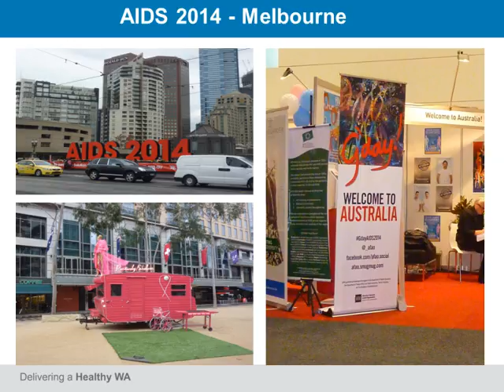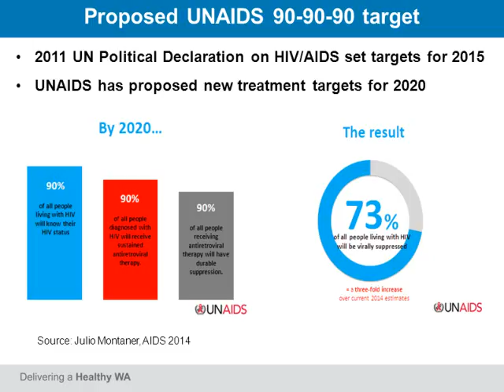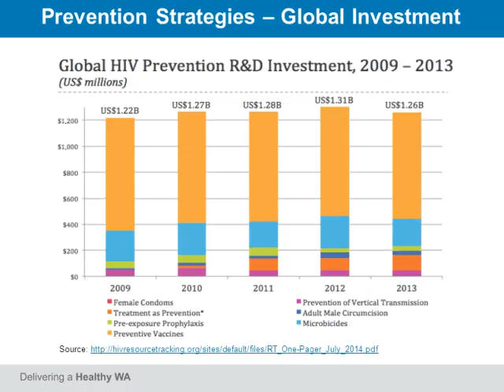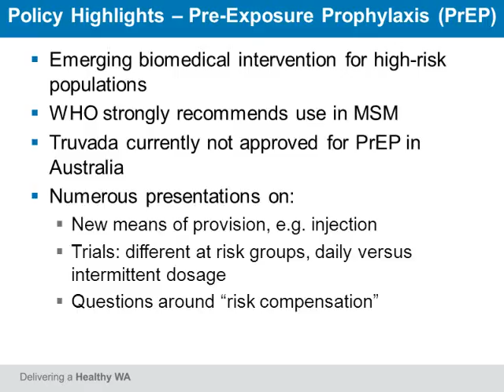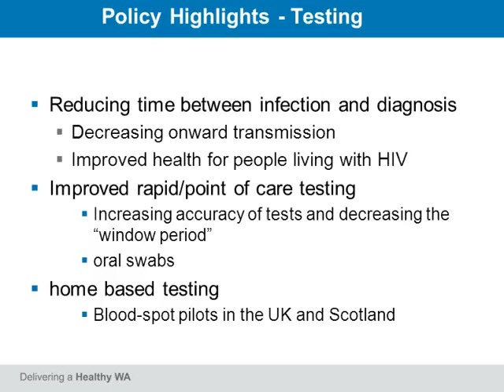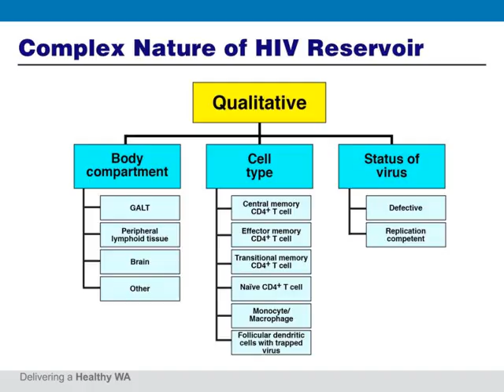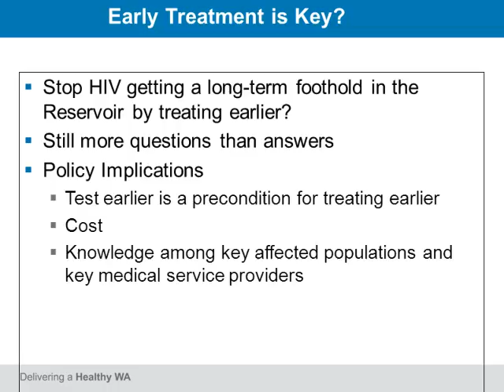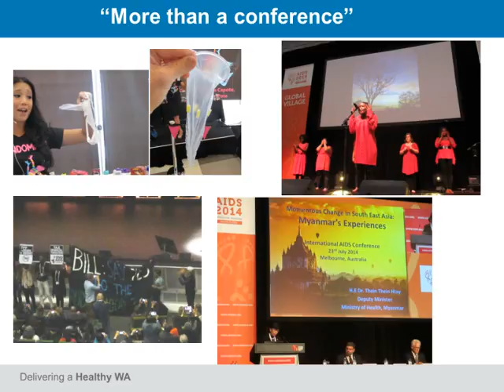Highlights for Policy from AIDS 2014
Sexual Health Forum: Video Presentation by Sue Laing and Sean Brennan. Quarterly Forum: September 3rd 2014